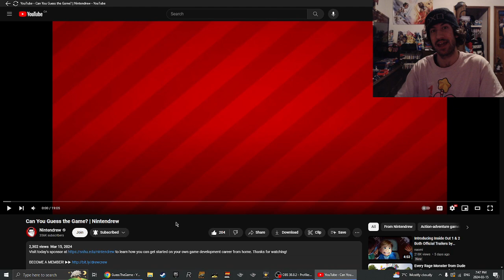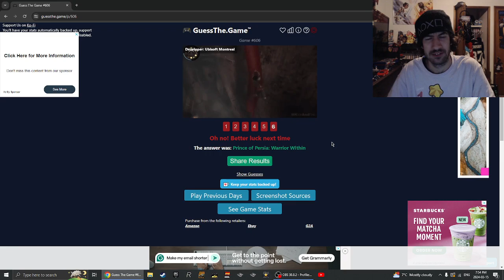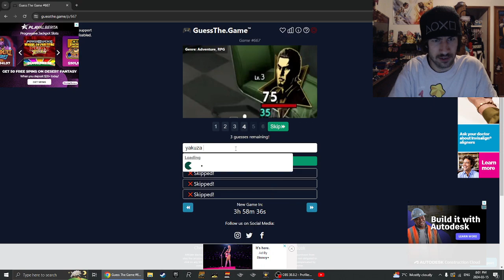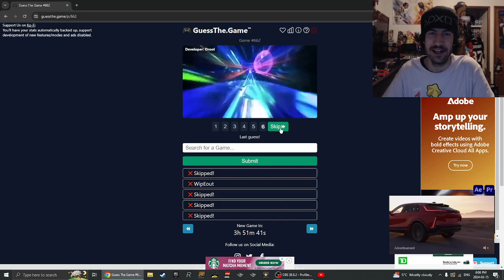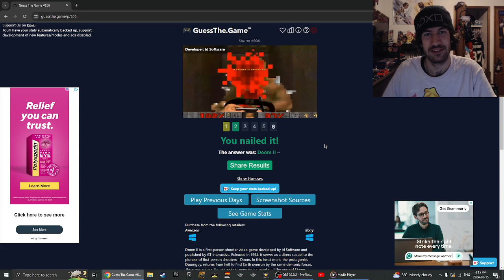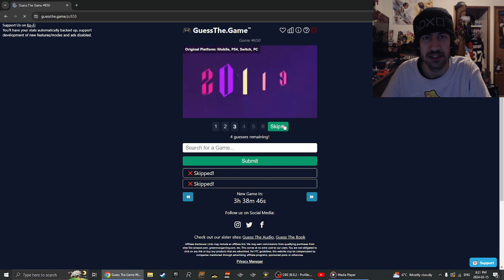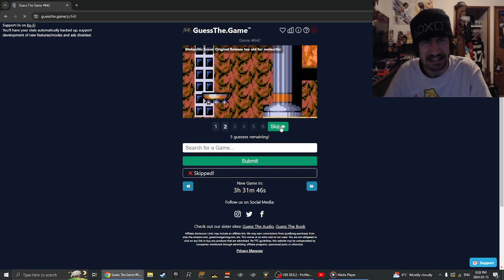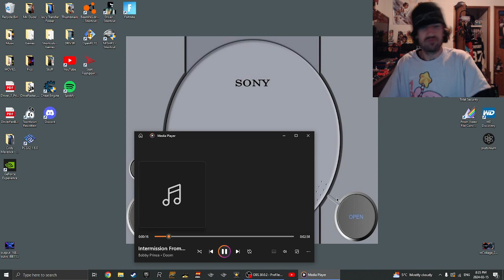Jay Plays... | Guess the Game | Single Gameplay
Hey My Fellow Blue Jays! Today I'm bringing you an Enjoyable Single Gameplay on the Game: "Guess the Game"

Shoutout to @Nintendrew for getting me Interested on this Game on his Video he made on it Earlier Today! 😉